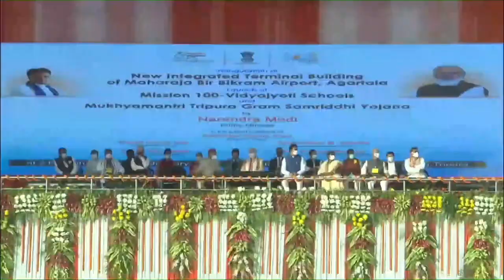PM Narendra Modi के सामने Jyotiraditya Scindia ने त्रिपुरा में ये क्या कर डाला !